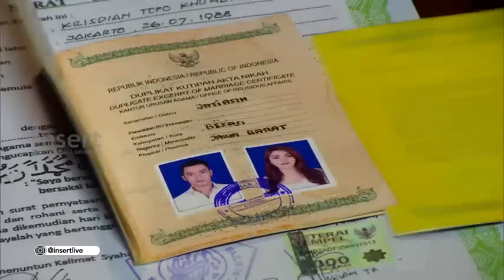INSERT - Pernikahan Kriss Hatta Dipercepat Karena Hilda Hamil?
Simak video berikut untuk mengetahui informasi tentang Kriss Hatta dan Hida